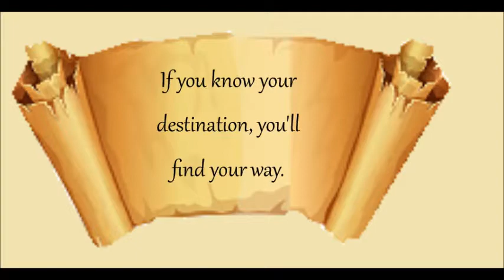Daily Scroll Quote #74